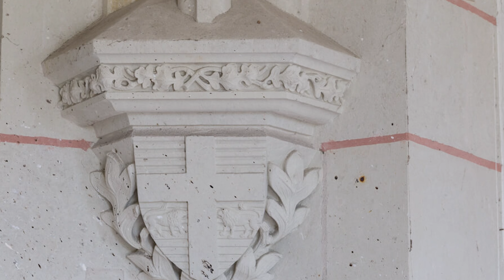ABANDONED CHATEAU – Left abandoned for many years until now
This Chateau sits majestically in a small park completely overgrown with vegetation. Despite a completely empty interior, the exterior is still impressive to see, it can be seen from afar.